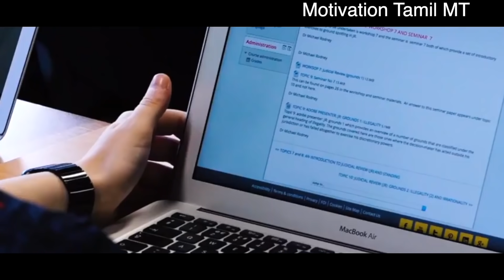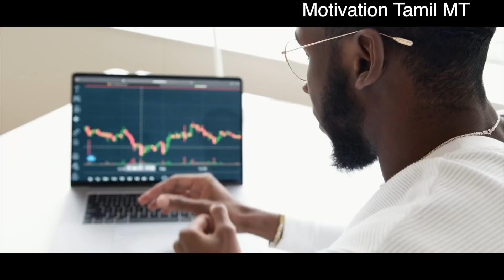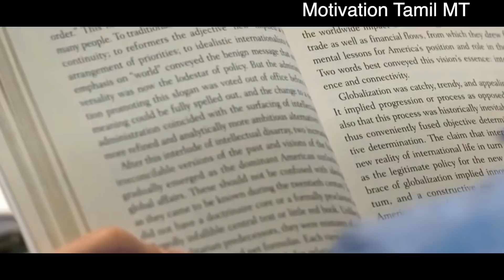😳Are you comparing yourself with others? Watch this motivational video in tamil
Are you comparing yourself with others? Watch this motivational video. Most of the peoples in todays world always fall in the loop of comparing ourselves with others. When we are students we comparing ourselves with others in the name of mark then based on work and property like that. So we are constantly comparing ourselves with other but it lead your life to failure. In this video i explained about how to overcome self destructive comparison and become sucessful in life. When you are comparing your progress with other it will cause negative law of attraction but when you are showing self gratitude it will cause positive law of attraction. So must watch this video to become successful student.